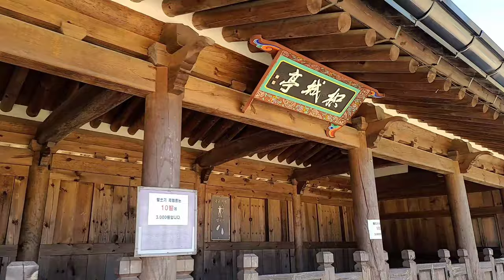【韓国旅行】 映画ロケ地 Korean travel vlog filming location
韓国のソサンにある城です。風のファイターっていう映画ロケ地です。それと色んなドラマもここで撮影しました。機会があれば行ってみてください。

It's a filming location, Fighter in the wind (2004), in Seosan, Korea. You can see a Korean castle and the beautiful grove of pine trees there.

Google map
Haemi Eupseong (해미읍성)